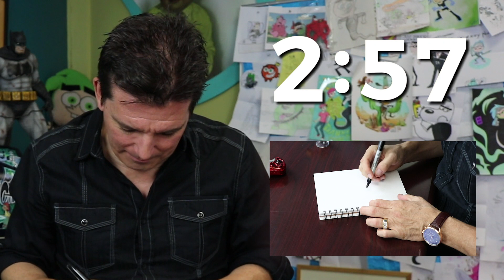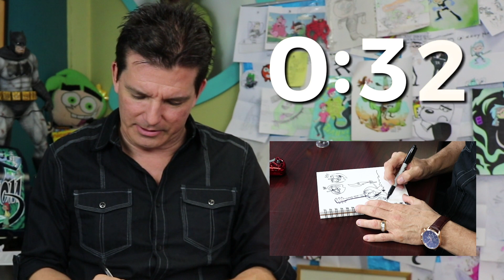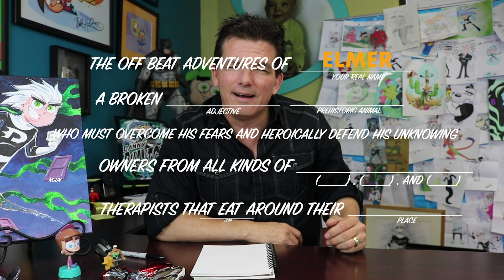RUINING Danny Phantom | Butch Hartman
Creating new shows from scratch by adding words into mad libs sentences!